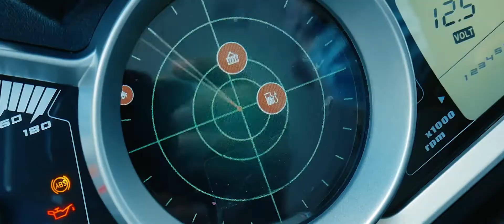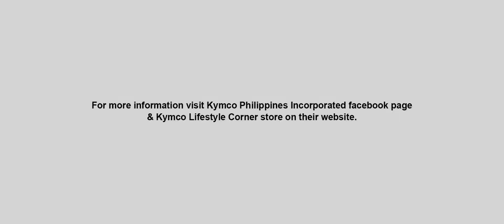Mr. Jeremiah Ching - KYMCO Xciting S 400 owner/ Businessman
Find out how exciting the KYMCO Xciting S 400i for a businessman like Mr. Jeremiah Ching!